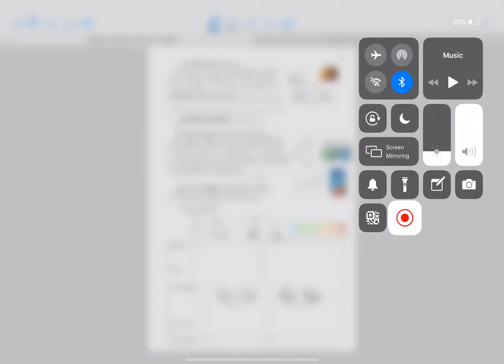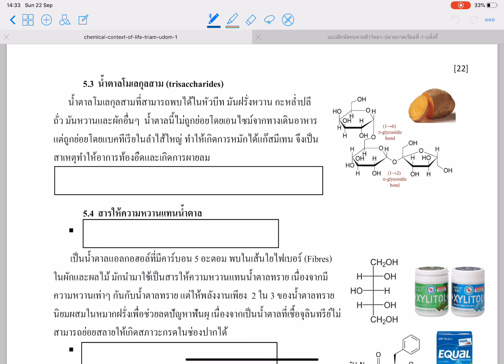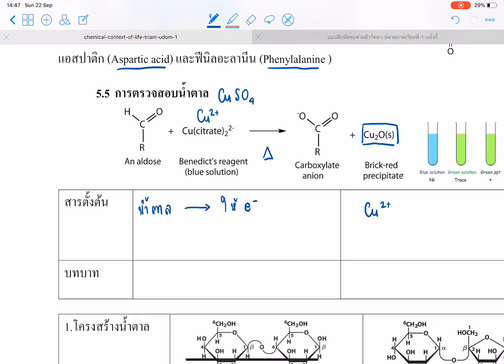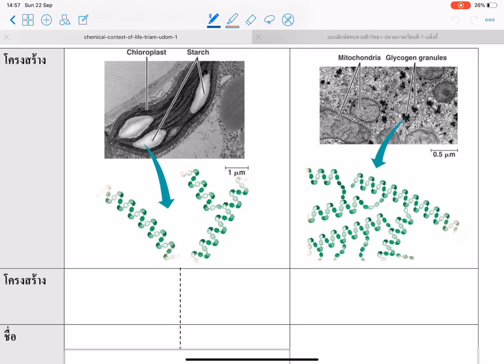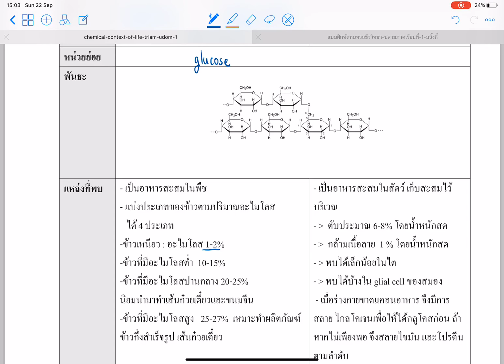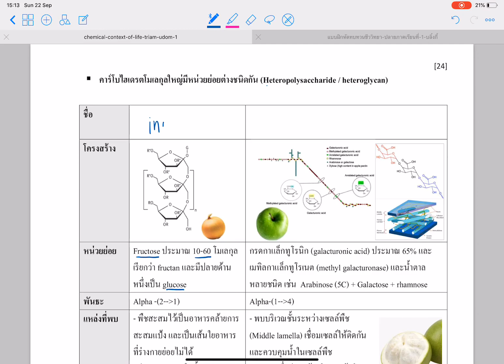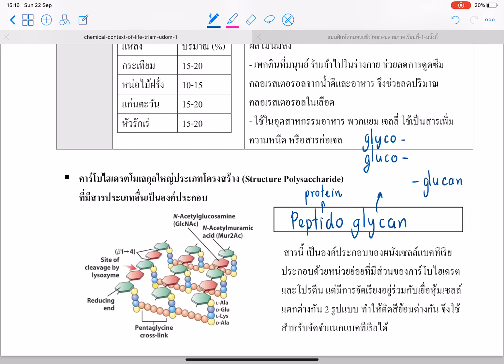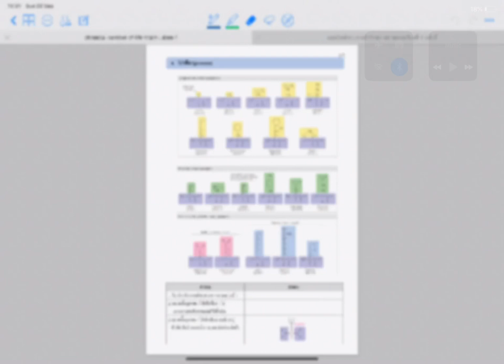Biomolecule Day3 part2